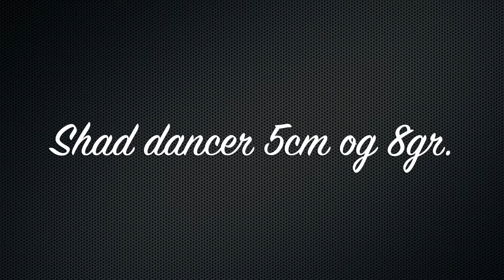Rapala shad dancer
This multi-species balsa bait brings the excitement of the Rapala® Tail Dancer® to a shad profile. Swimming with a silent, aggressive, hard-thumping sweeping tail action. Designed to dive deep whether cast or trolled.